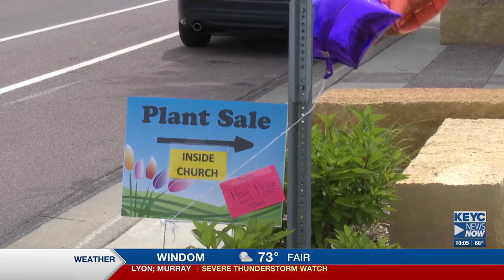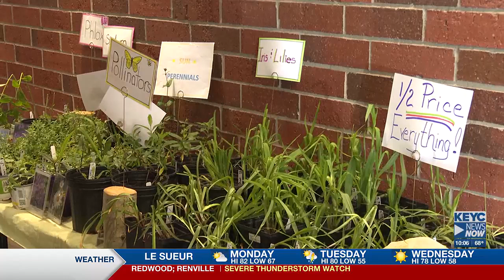Plant sale funds meal program